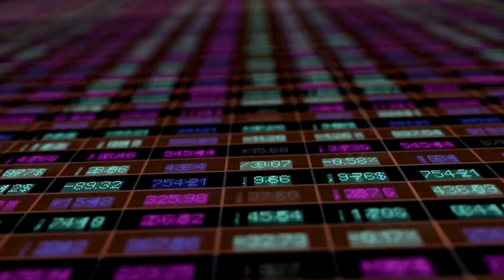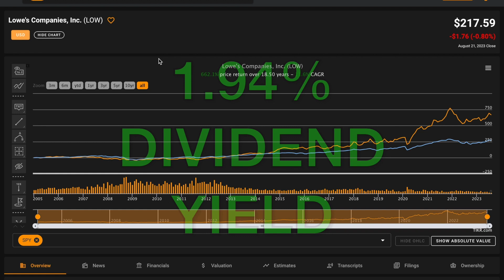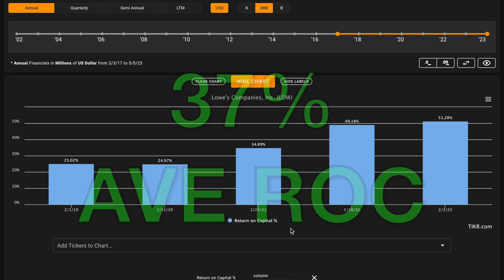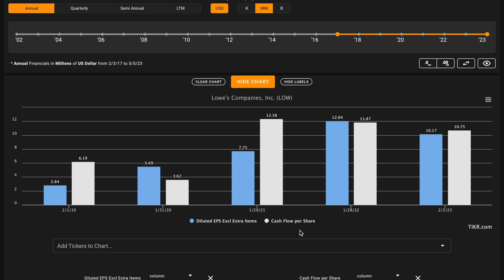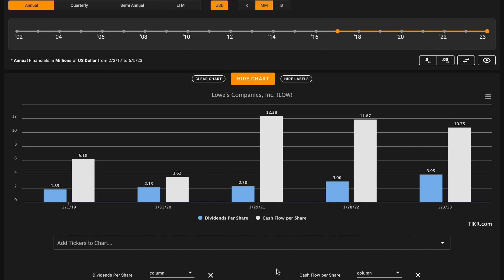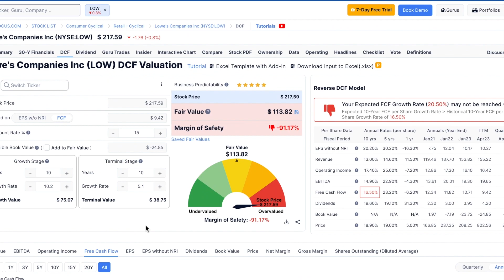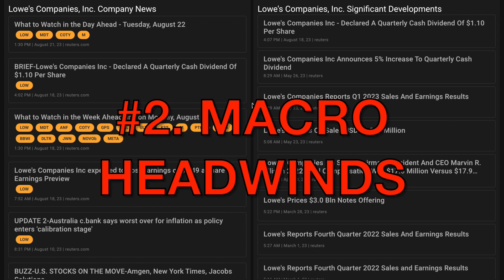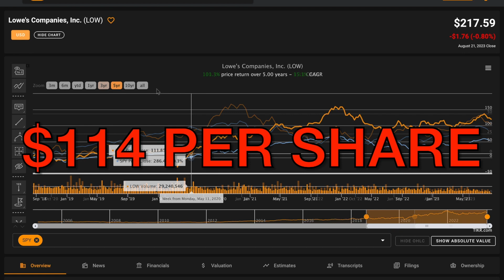Is Lowe's Stock a Buy Now!? | Lowe's (LOW) Stock Analysis!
In this video, we'll perform a LOW stock analysis and figure out what Lowe's looks like based on the numbers. We'll also try to figure out what a reasonable fair intrinsic value is for Lowe's. And answer is Lowe's one of the best stocks to buy at the current price? Find out in the video above! Global Value's Lowe's stock analysis.

 ❖ MUSIC ❖
♪ "Lift"